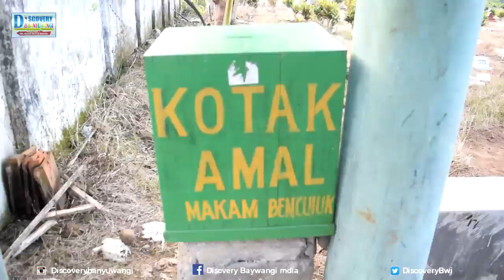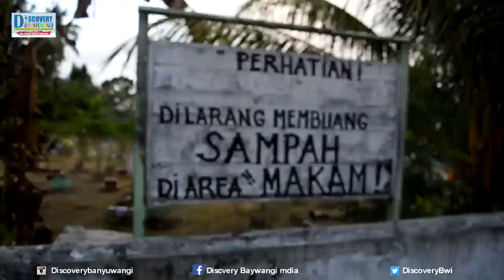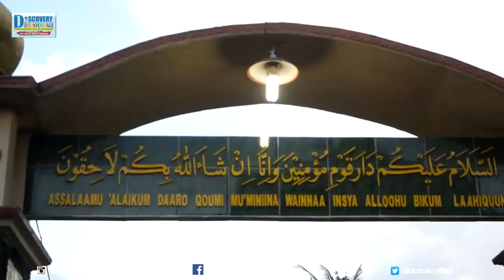Nyekar Kubro Serentak Tradisi Ngeruwah Bareng, Ratusan Warga di Banyuwangi Doa Bersama di Makam